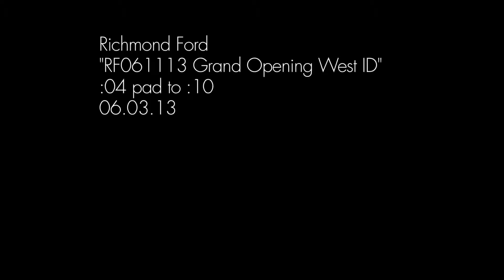RF061113 Grand Opening West ID